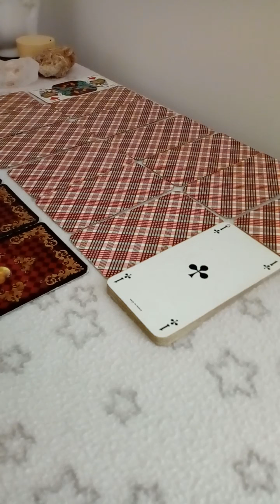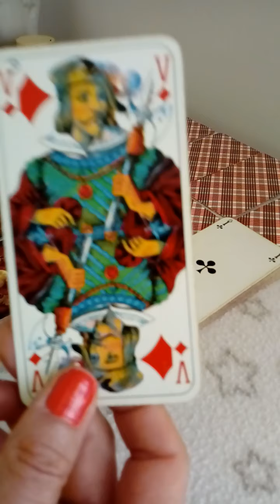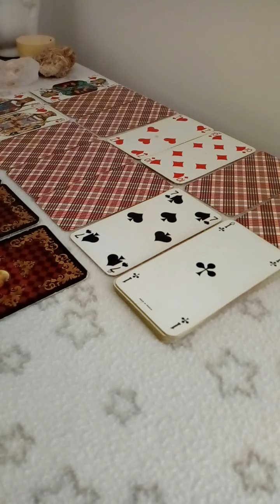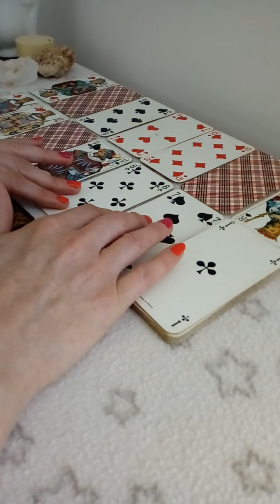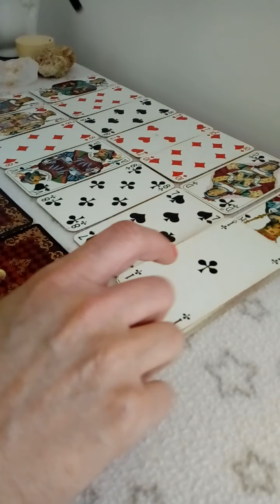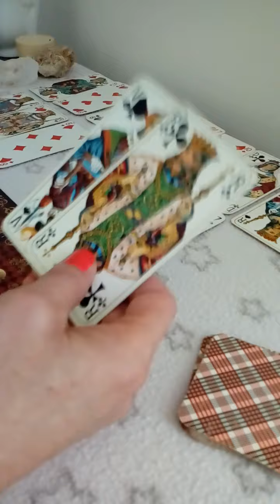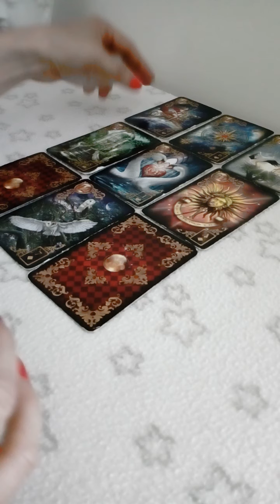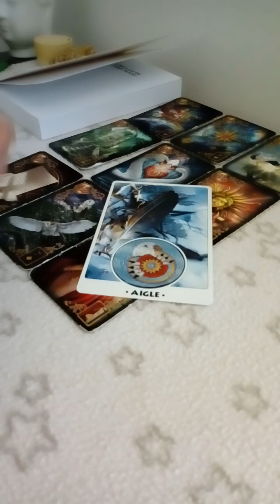🌸 Tirage Du Jour Jeudi 03 Septembre 2020 🌸